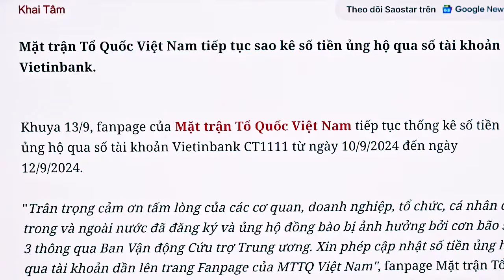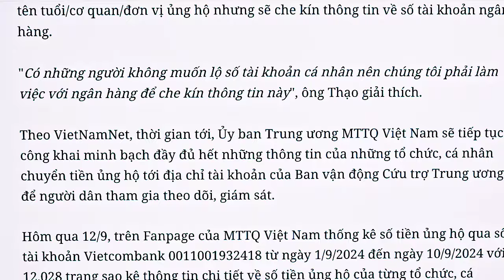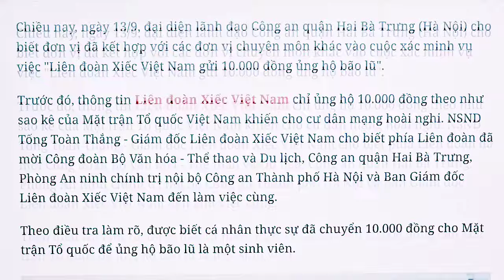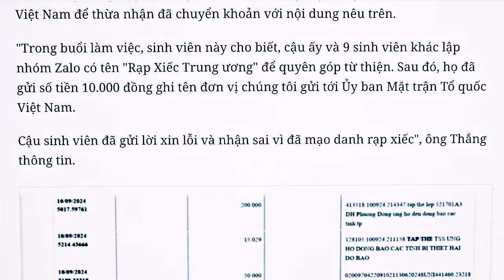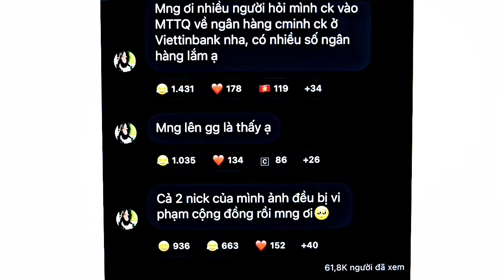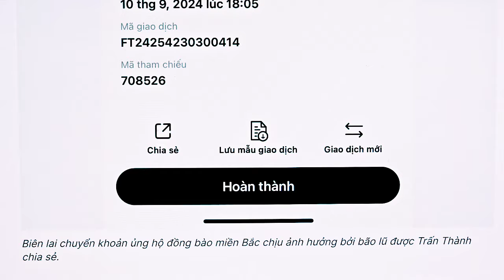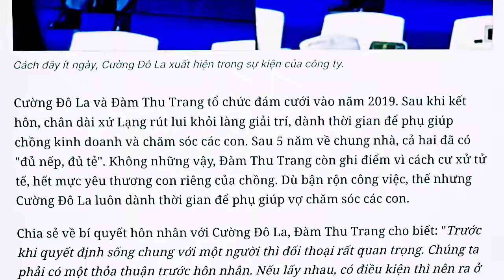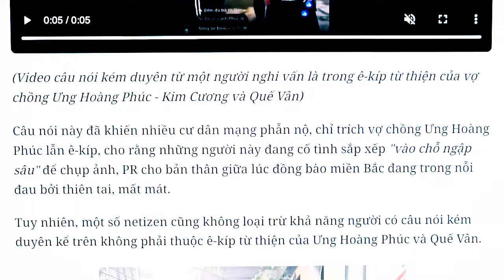Hé Lộ Sao Kê Của Ủy Ban MTTQ Trấn Thành Ủng Hộ Bão Lụt Miền Bắc Bao Nhiêu?